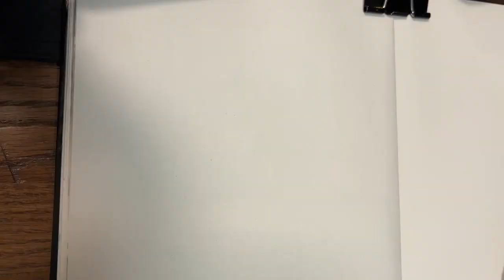Sketching People From A Reference